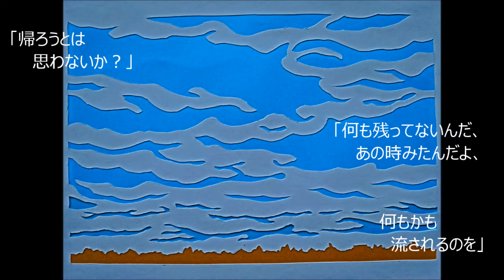はなだいろの空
鳩がみた大震災